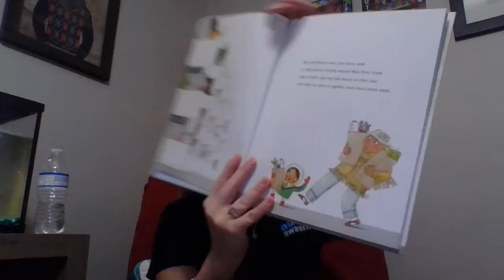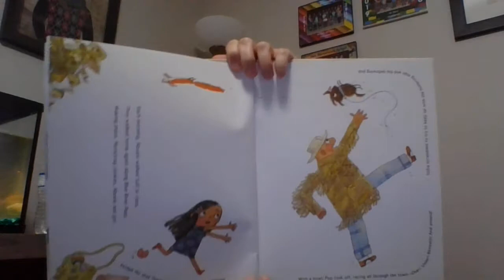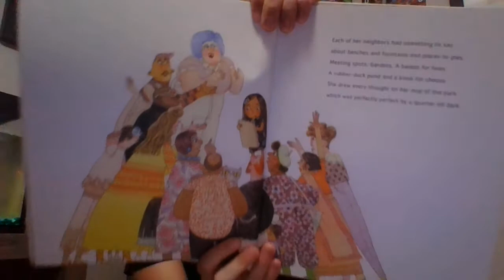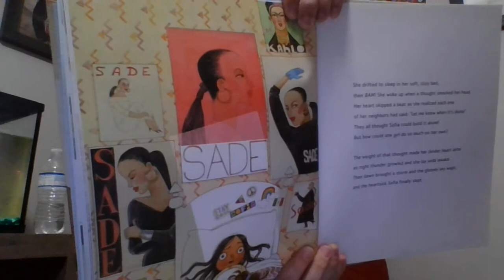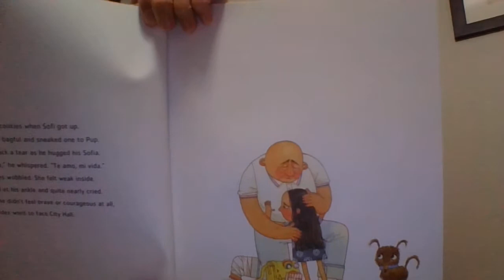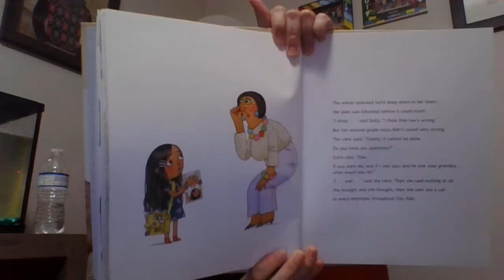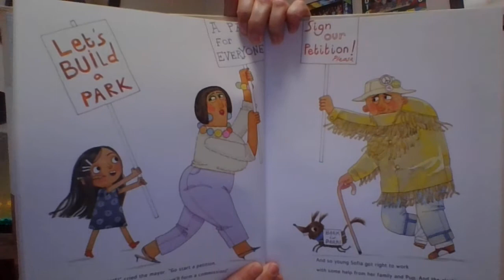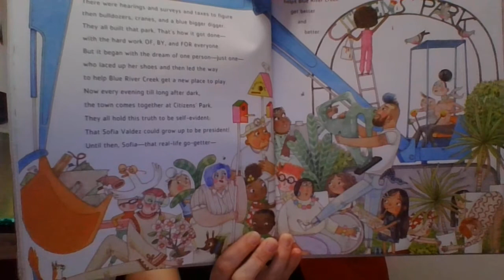Sofia Valdez, Future Prez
Sofia Valdez does everything she can to help her family, friends, and her neighborhood. Everything is swell, until one day an accident occurs. Sofia is then faced with her biggest challenge yet! Can just one little girl make a difference?